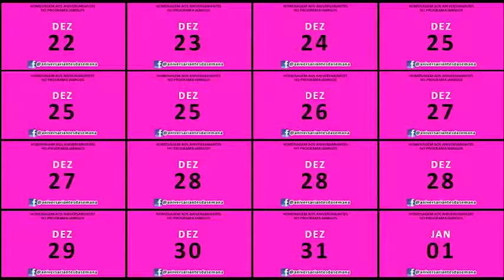Programa iAmigos nº 373/1 - Rede Social - Aniversariantes do Dia (14/12/2016)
Programa iAmigos do Ricardo Niime nº 373 de Quarta-feira, 14 de Dezembro de 2016, apresenta a homenagem aos Aniversariantes de Quarta-feira (14/12) em nossa Rede Social.
Uma ótima Quarta-feira a todos!
E, até amanhã, com mais um inédito Programa iAmigos, se Deus quiser!